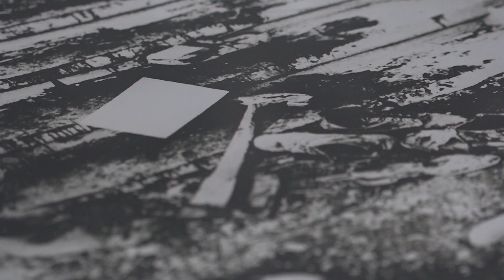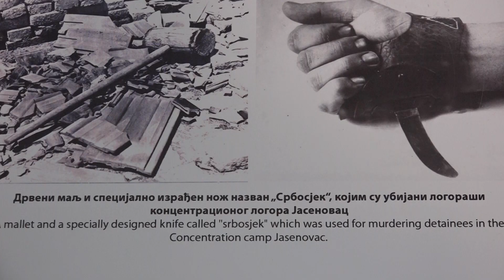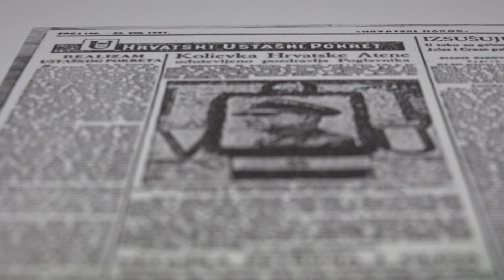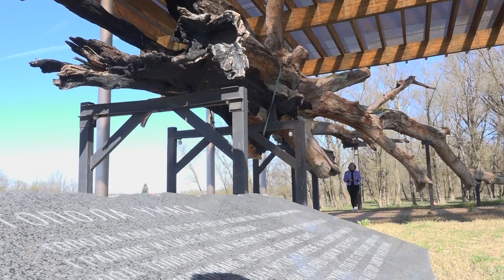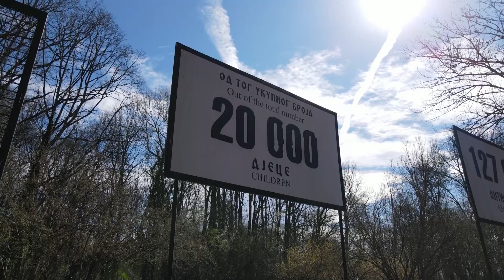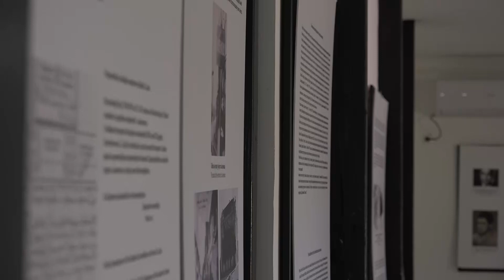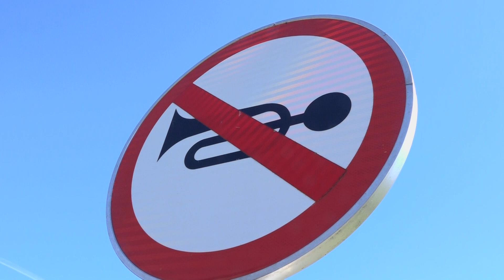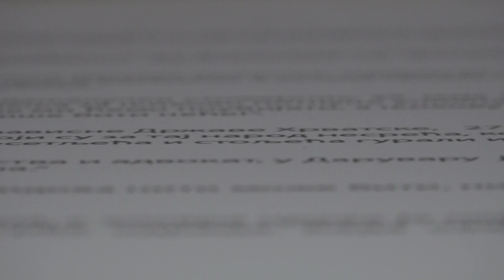Narod priča: Krvava zemlja, mučilište jasenovačkog pakla - Donja Gradina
Autor i urednik: Biljana Stokić
Snimatelj/montažer: Duško Kostić

"Narod priča" je novi putopisno-reportažni format novinarke Biljane Stokić.

Ovo je emisija koja će vam zagrijati srce pričama običnih ljudi iz cijele Srpske, od Novog Grada do Trebinja, gdje god seže naše nebo ispod kojeg vrijedno rade i žive, njegujući ljubav prema otadžbini i svojoj djedovini.

Iskrenim razgovorom, i jakim autorskim potpisom stečenim dugogodišnjim radom, otkriće vam šta srce naroda priča o Srpskoj, o tradiciji i istoriji naših gradova i sela, o njihovoj svakodnevici i borbi za očuvanje pravih vrijednosti, marljivom radu, vjeri, i ljubavi prema njihovoj i našoj, otadžbini.

Zaviriće u njihovu svakodnevicu i njihove domove, i splet ličnih priča oplemeniti otkrivanjem znamenitosti i prirodnih ljepota naše zemlje, dajući riječi nade i inspiracije i slike od kojih se 'rastopi' srce, sa vedrinom koja porazi sve prepreke i probleme.

Kako živi običan čovjek? Koji su njegovi problemi i izazovi? U čemu nalazi snagu za rad i njegovanje tradicije i dobrih međuljudskih odnosa? Kako diše naša rodna gruda i ima li joj u ljepoti ravne? Čega se oni sjećaju? Pred čim ostaju zadivljeni? Čemu se vraćaju?

Pred našom kamerom, otvoriće se i ispričati priču, oni za koje ne znamo koliko u sebi nose ljubavi, istrajnosti, hrabrosti, oni koji znaju koliko je život čudnovato težak i lak, oni koji su osjetili i stradanje i ljepotu životne jednostavnosti.